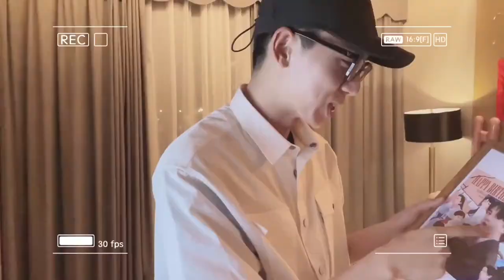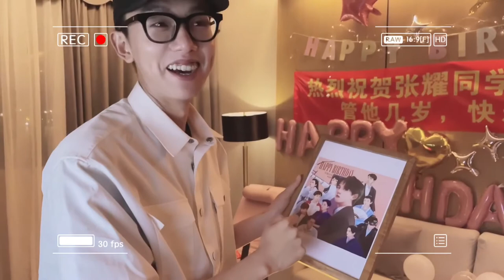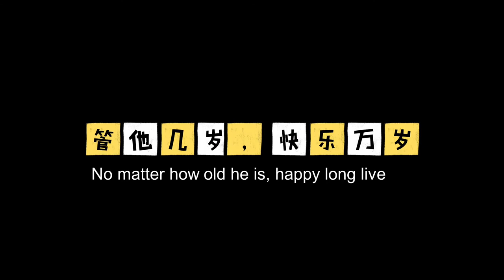[Eng Sub][24th Birthday] Zhang Yao Gala - IDOL’S VLOG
English 21.04.29 Zhang Yao Gala vlog for 24th birthday.